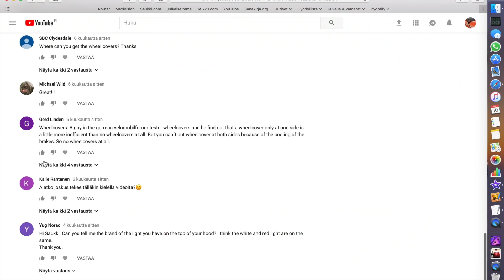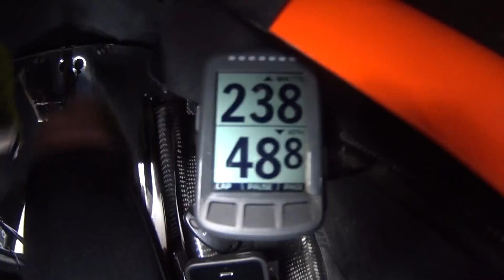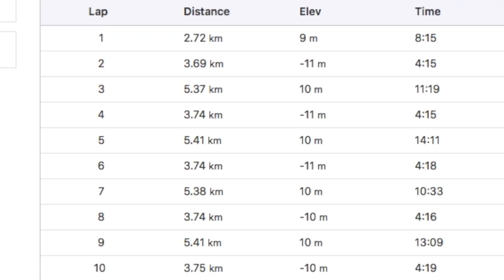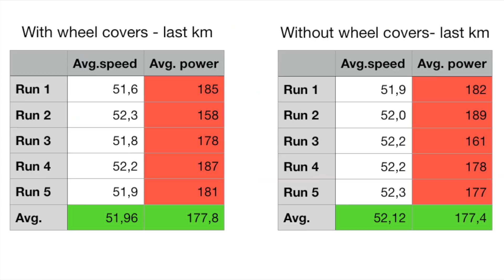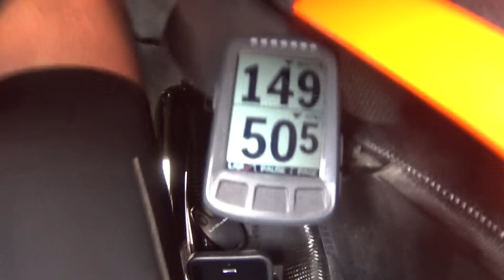Wheel Covers on Quest Velomobile - Faster or not? || Saukki does Science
In this video I'm going to find out if it's a good idea to use wheel covers with a velomobile with closed wheel wells.